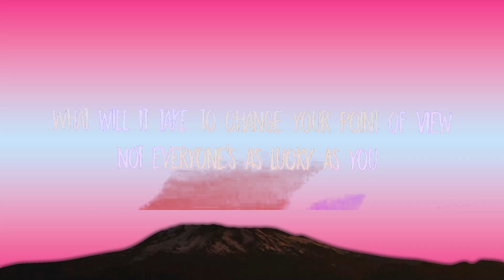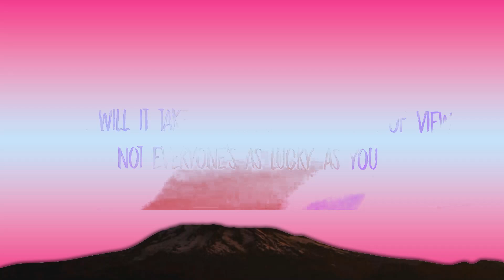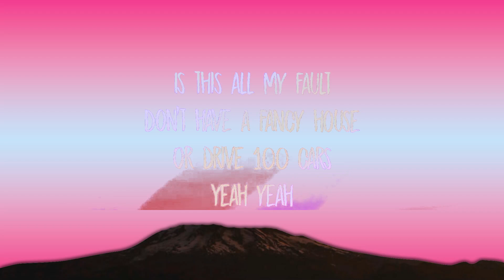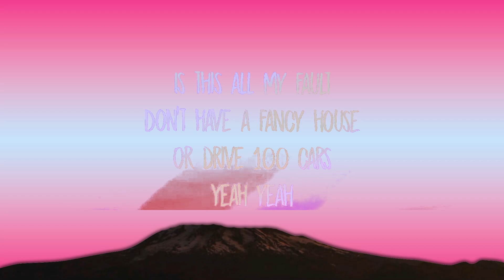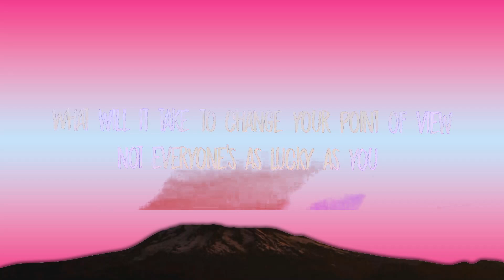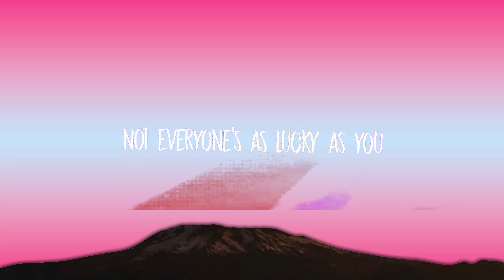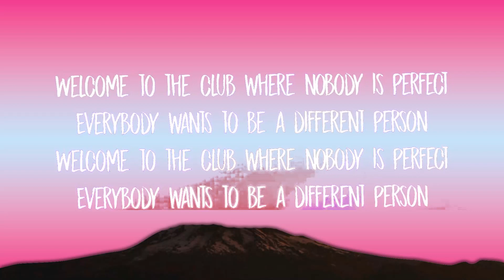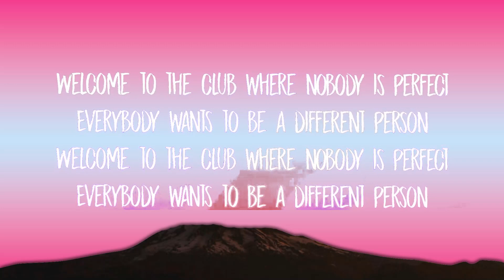CRÈME - LUCKY (Lyrics) | 25mins Chilling with music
CRÈME - LUCKY (Lyrics)

Welcome to the club where nobody is perfect

I keep my head underground
But everybody still
Loves to hate me

Feels so far away
From better days
I don't have any happy memories

How come there's always someone
Thats wearing a crown
When will I get a shot
Or will I get shot down

What will it take to change your point of view
Not everyone’s as lucky as you

Whooooooo

Is this all my fault
Don't have a fancy house
Or drive 100 cars
Yeah yeah

Where do I point the blame
Cuz I don't have a pretty face
Built for modeling

I know that life's unfair
Everybody knows the motto
It's a cold, dark world
Toughen up or lose it all

You can figure it out
Keep your head in clouds
They can’t hurt you from the ground
Yeah yeah

Lucky as you

They can’t hurt you if your heads in the clouds

Everybody wants to be a different person

CRÈME - LUCKY (Lyrics)